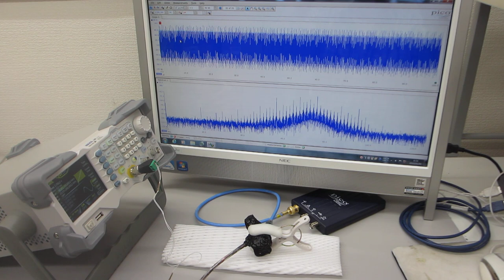超音波プローブの送受信テスト（超音波システム研究所）